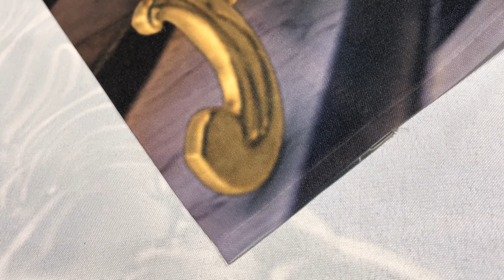Our Polyester Fabric Backdrop Material - Photo Prop Floors & Backdrops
Our Polyester Fabric Backdrop Material up close - Photo Prop Floors & Backdrops